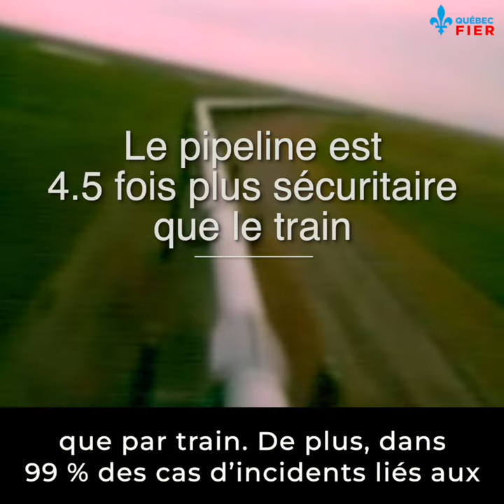10 ans après la tragédie de Lac-Mégantic, le Québec doit miser sur les pipelines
Le Québec a besoin de PLUS de pipelines.

Par rapport aux trains, les pipelines sont :

- Plus sécuritaires. Le risque d'accident est 4,5 fois plus faible;

- Plus écologiques. Ils sont électrifiés, les locomotives roulent au diesel;

- Plus économiques. Ils font baisser le prix du carburant et soulagent les consommateurs.